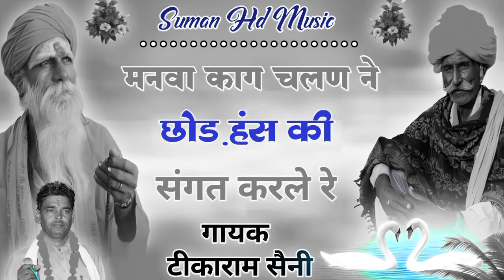मनवा काग चलण ने छोड़ || हंस की संगत करले रे || न्यु भजन || गायक टीकाराम सैनी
🔸Song :- hans ki sangat karle re.
🔹Singer :- tikaram saini malarna dunger
🔹Presents :suman hd  music
🔸Editer :- lokesh saini
🔹Director :- lokesh saini

🔰Video releted words :-new bhajan hindi tikaram saini chetavani bhajan marwadi latest bhajan tikaram saini malarna dungar manva kaag chalan ne chod new marwadi song 2023 rajasthani new song tikaram saini suman hd music morning bhajan guru vandana tikaram saini guru mahima bhajan tikaram hit song tikaram saini nirgun bhajan tikaram saini ramkumar maluni ke bhajan hemraj saini new song hemraj saini malarna dungar new song tikaram saini ke bhajan hindi bhajan marwadi geet marwadi songs 2022 tikaram saini chotu singh rawna new song prakash mali ke bhajan viral bhajan tikaram saini @RamKumarMaluniMusic
meenawati song meenawati dance tikaram saini meena geet dance meena meena dance tikaram saini new bhajan
bhajan new bhajan new song 2023 tikaram saini marwadi new dj songs marwadi gaane tikaram saini मारवाड़ी सॉन्ग राजस्थानी सॉन्ग मारवाड़ी भजन चेतावनी भजन टीकाराम सैनी हेमराज सैनी के भजन हंस की संगत करले रे